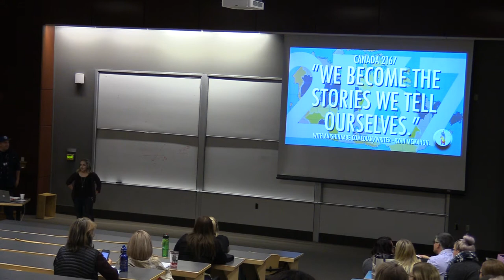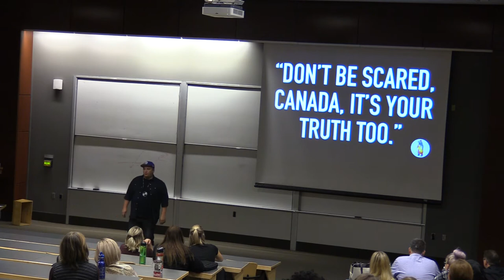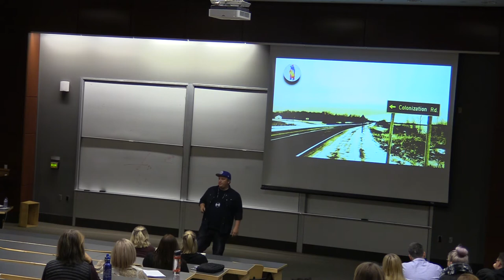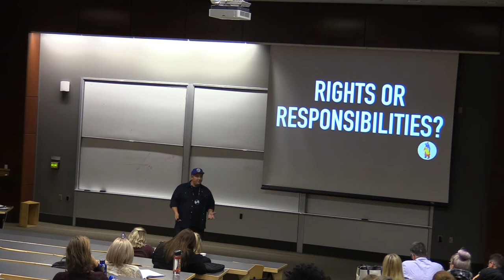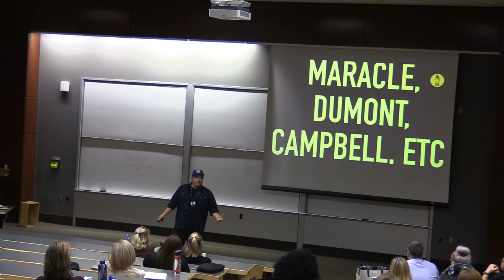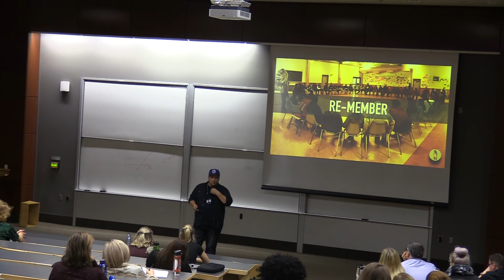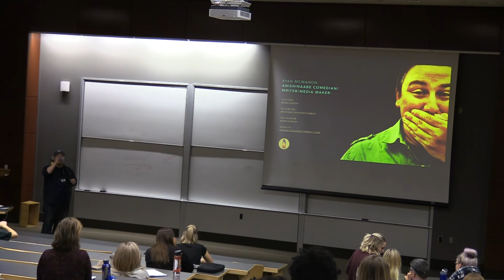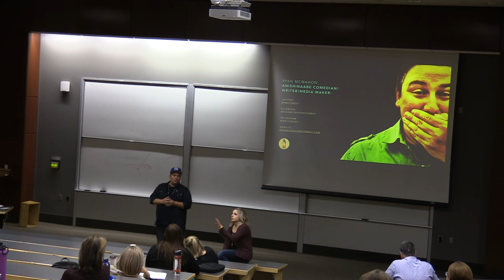TreatyEdCamp Preconference keynote: Ryan McMahon